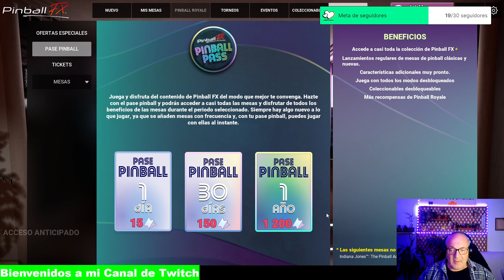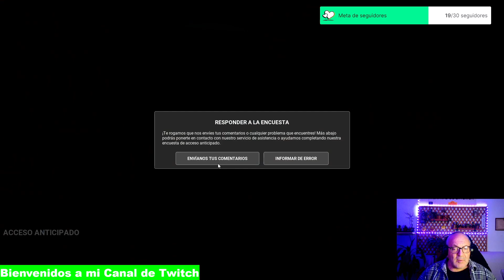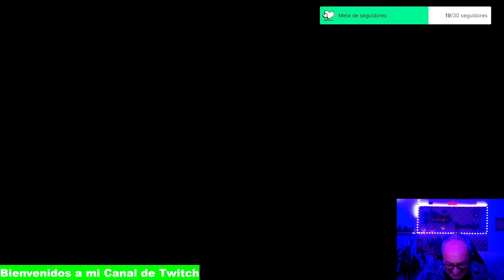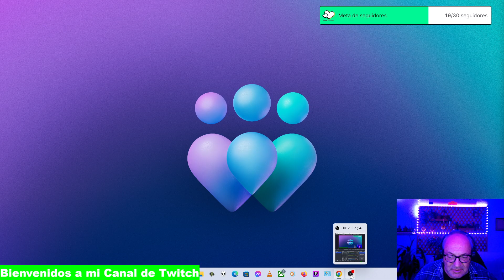Jugando al Pinball FX